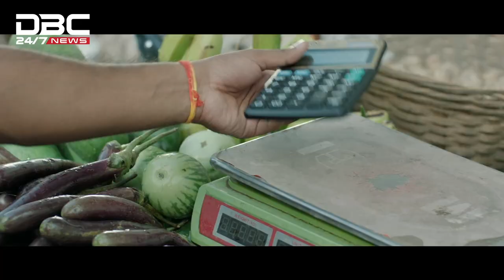Former MP Panna Kaiser passes away | DBC NEWS